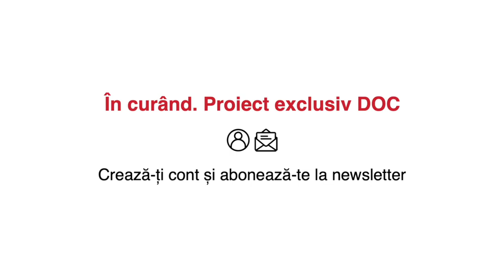EXPERT INSIGHTS - proiect special DOC - Dr. Oana Cuzino și Prof. Univ. Dr. Adrian Streinu-Cercel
DOC EXPERT INSIGHTS - Pandemia COVID-19 a avut un impact devastator asupra sănătății și a vieții, în general, chiar și în afara virusului SARS-CoV-2. Chiar dacă avem deja la dispoziție vaccinuri anti-COVID-19 și din ce în ce mai multe persoane s-au vaccinat împotriva bolii, există încă multe necunoscute legate de noul Coronavirus, despre efectele pe termen lung ale acestui virus, dar și despre vaccinarea anti-COVID-19